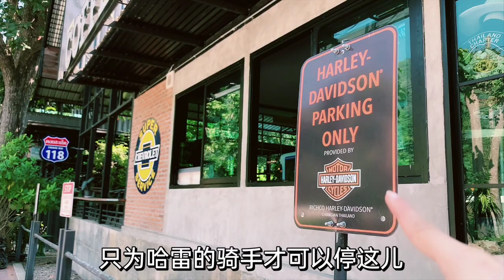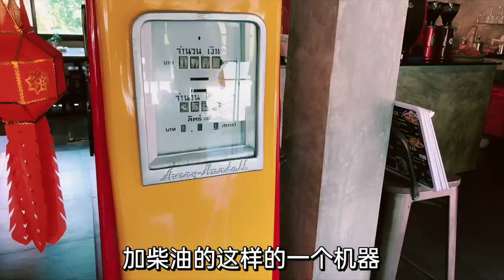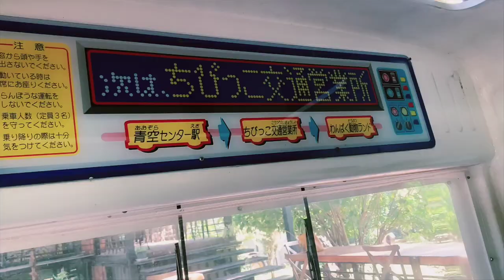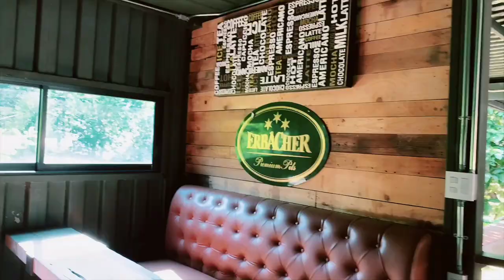泰国清迈私藏老爷车古董车大仓库|哈雷车迷们聚集地Chiangmai Cafe